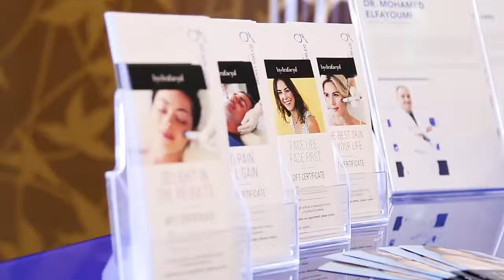Highlights from ZO Skin Centre HydraFacial Open Day in Mirdif 35